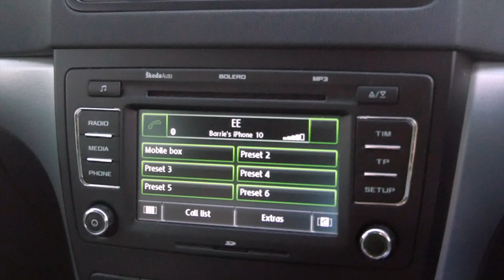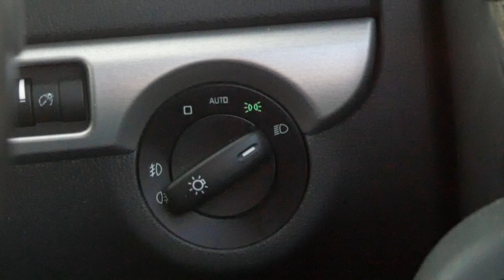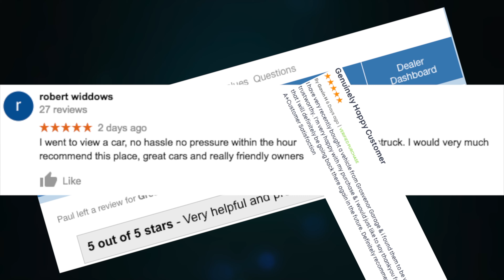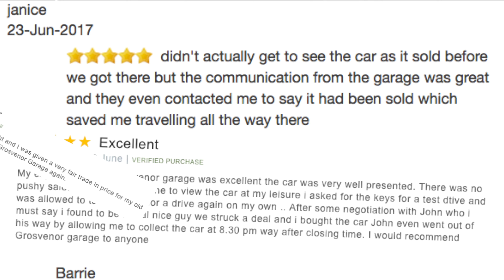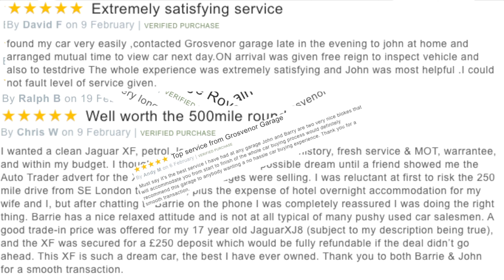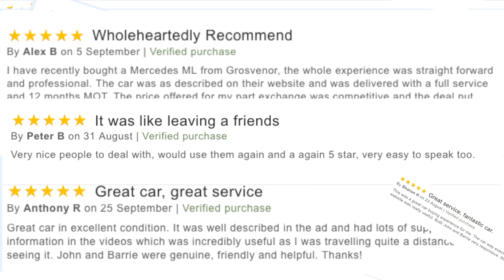SKODA Yeti 2 0 TDI CR DPF Elegance 4x4 5dr OV12VDT Video Clips